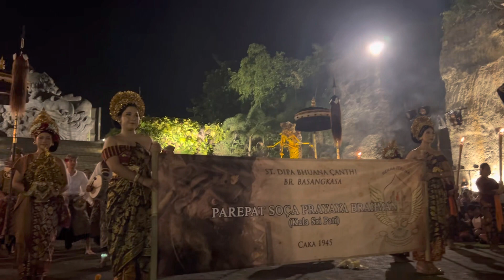Juara 3 Ogoh-Ogoh Badung Star 2023, GWK Dresta Lango Festival